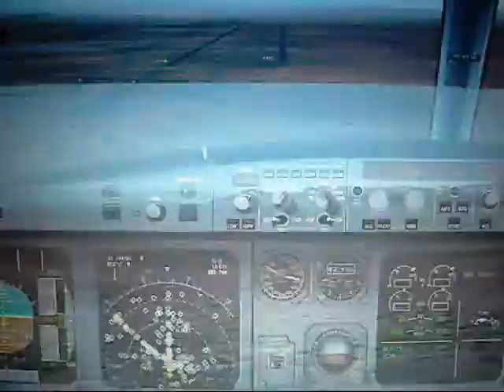A319 landing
Wheezywaiter is the one singing the song!
Sbuscribe to his channel!